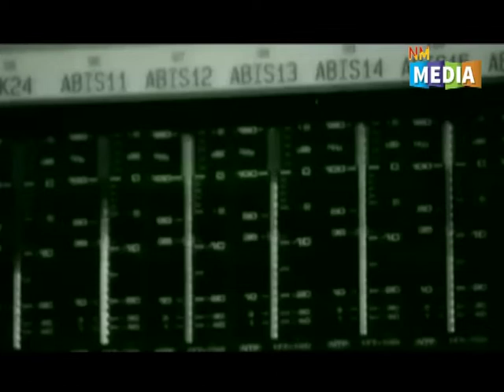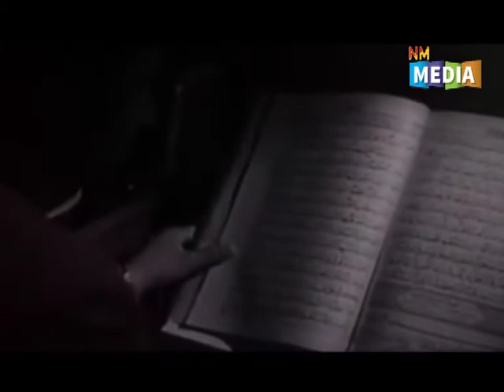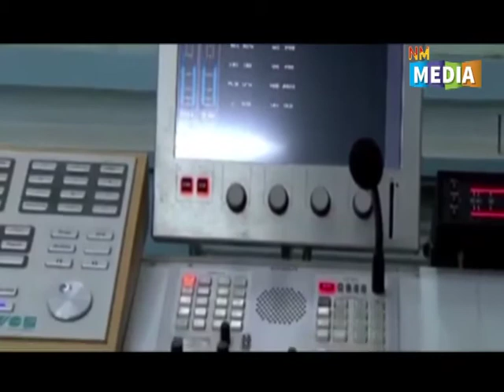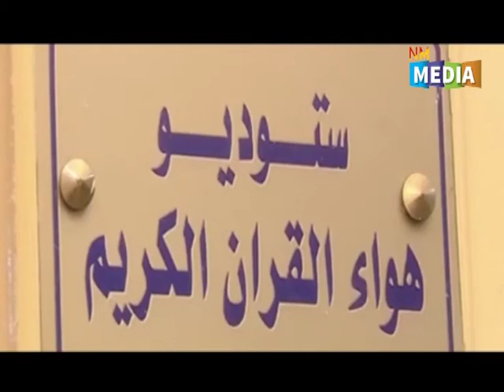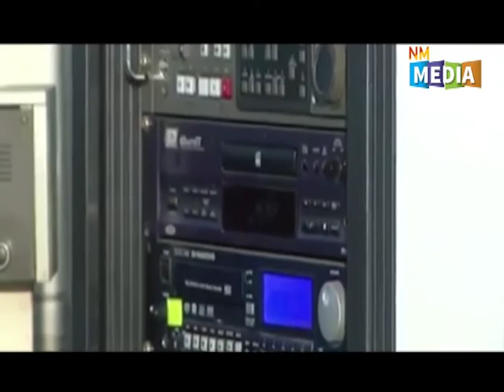إذاعة القرأن الكريم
بدأ البث الإذاعي في مصر في عشرينيات القرن العشرين وكانت عبارة عن إذاعات أهلية, وبدأ بث الإذاعة الحكومية المصرية في 31 مايو 1934 بالاتفاق مع شركة ماركوني، وتم تمصيرها في عام 1947 وإلغاء العقد مع شركة ماركوني،كانوا في البداية أربع إذاعات فقط ووصلوا في 2006 إلى 10 إذاعات.

رؤساء الإذاعة المصرية:

سعيد باشا لطفي من 1934/5/31 إلى 1947/12/22

محمد بك قاسم من 1947/12/22 إلى 1950/8/15

محمد حسني بك نجيب من 1950/10/30 إلى 1952/8/12

محمد كامل الرحماني من 1952/12/4 إلى 1953/11/23

محمد أمين حماد من 1953/12/26 إلى 1966/5/2 (تولى فترتين)

عبد الحميد فهمي الحديدي من 1966/5/2 إلى 1969/12/30

محمد أمين حماد من 1969/12/31 إلى 1971/9/2

عبد الرحيم سرور "ندبا" من 1971/5/16إلى 1972/4/6

محمد محمود شعبان من 1972/4/7 إلى 1975/9/25

صفية زكي المهندس من 1975/9/27 إلى 1982/12/11

فهمي عمر من 1982/12/12 إلى 1988/3/5

أمين بسيوني من 1988/3/6 إلى 1991/11/7

حلمي مصطفي البلك من 1991/11/8 إلى 1994/8/7

فاروق شوشة من 1994/8/8 إلى 1997/1/9

حمدي الكنيسي من 1997/1/10 إلى 2001/3/18

عمر بطيشة من 2001/3/19 إلى 2005/3/18

إيناس جوهر من 2005/3/19 إلى 2009/6/25

انتصار شلبي من 2009/6/25 إلى 2011/4/2

إسماعيل الششتاوي من 2011/4/2 إلى 2013/2/6

عادل مصطفى من 2013/2/7 إلى 19 / 7 / 2013

عبد الرحمن رشاد من 20 / 7 / 2013 إلى 21 / 6 / 2015

نادية مبروك من 2015 الي فبراير 2019م

محمد نوار من مارس 2019م حالي